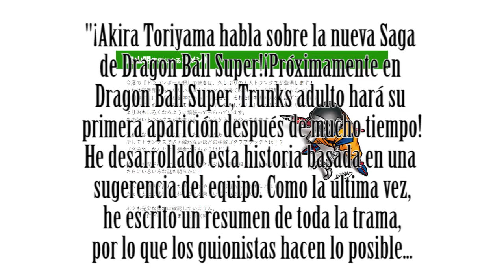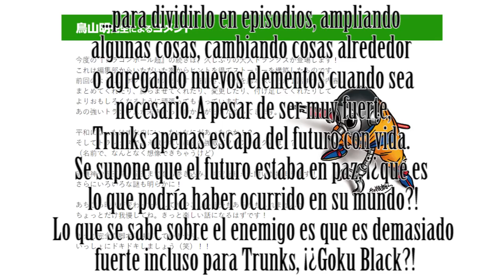Vuelve Trunks del futuro! Y goku maligno? - Inspector Geek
Wow... es oficial, en DB super!!